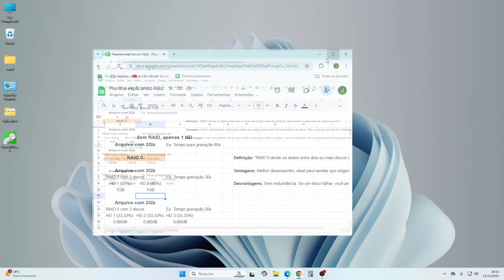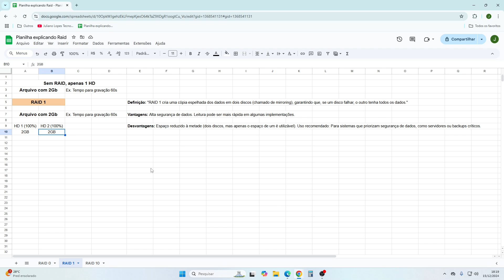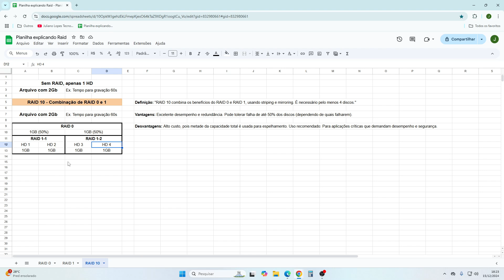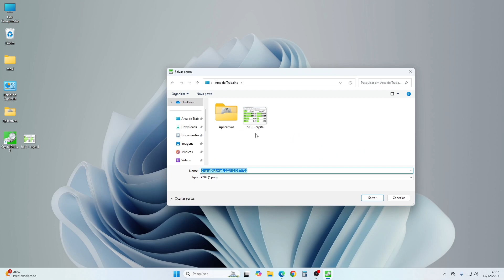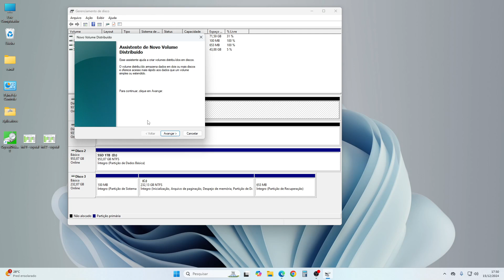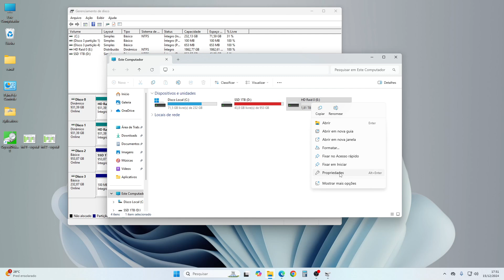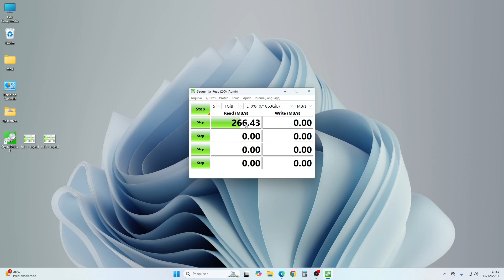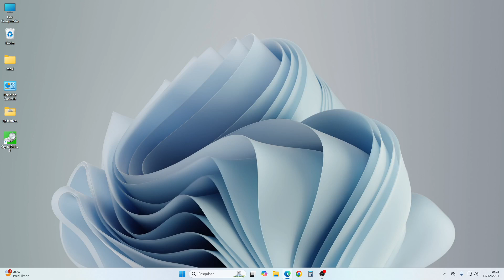Como Configurar RAID no Windows 11 Passo a Passo! RAID 0, 1 e 10 Explicados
Como Configurar RAID 0 no Windows 11 Passo a Passo!  RAID 0, 1 e 10 Explicados

Descubra tudo o que você precisa saber sobre RAID! Neste vídeo, explico de forma simples e prática os conceitos básicos de RAID 0, RAID 1 e RAID 10, com seus principais benefícios e aplicações. Para quem quer mais desempenho no armazenamento, ensino um passo a passo completo de como configurar um RAID 0 no Windows 11 usando o Gerenciamento de Disco.

Se você quer melhorar o desempenho do seu sistema ou aprender mais sobre tecnologia, este vídeo é para você!

🔧 O que você vai aprender:

Diferenças entre RAID 0, RAID 1 e RAID 10.
Configuração de RAID 0 com dois HDDs de 1 TB no Windows 11.

SSD 240GB Sata
SSD 480GB Sata
SSD 960GB Sata

SSD 250GB M2 NVME
SSD 500GB M2 NVME
SSD 1TB M2 NVME

💬 Tem dúvidas ou sugestões? Deixe nos comentários, vou adorar ajudar!